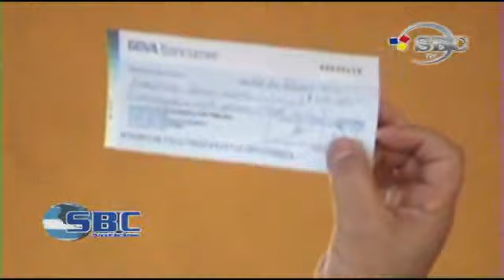Entrega ASJ Recursos a Sec 5 de Mayo para Construccion de Desayunador